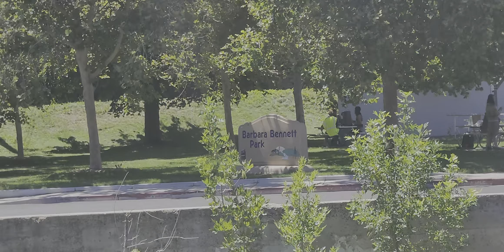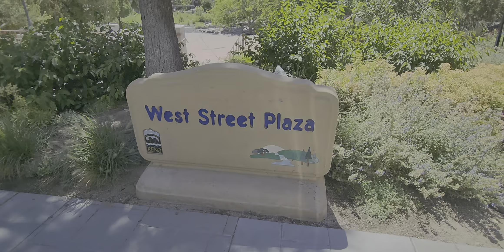Reno Nevada Conociendo Amigos Lindos